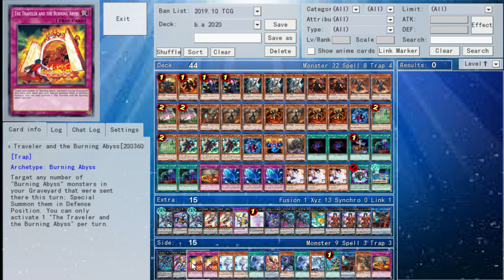(YGOPRO)BURNING ABYSS ,2020,POST NEW TCG BANLIST JANUARY 2020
BURNING ABYSS ,2020,POST NEW TCG BANLIST JANUARY 2020